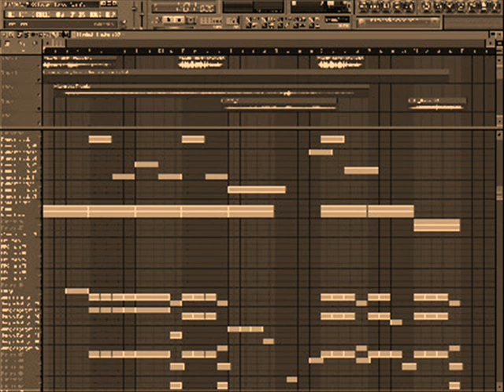Piano, Strings and Thunder (Prod. by CGBeats)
Sup! This beat sounds good loud! It has Piano, Strings, Drums, Thunder and Rain. It's quite different compared to all of my previous uploads so I'd apreciate some feedback! Cheers...